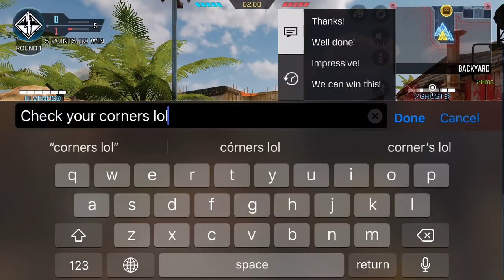CDM | S&D FIRING R | 07/2022